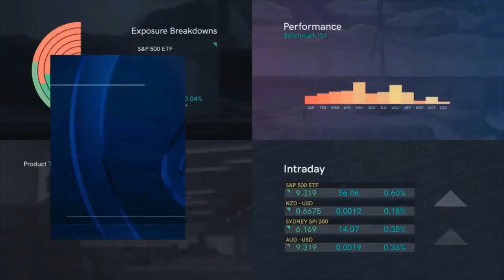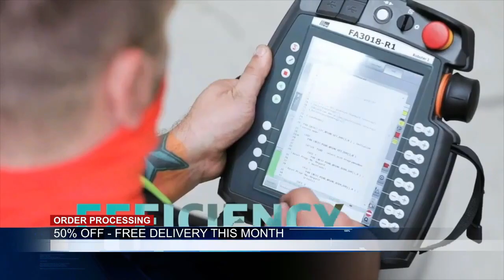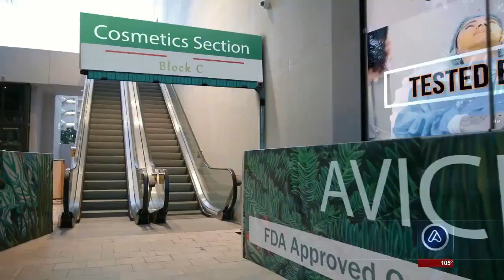Noticias de hoy: el servicio de entrega español más rápido cerca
Una tienda minorista de calidad para todos. Explora millones de artículos en Avicii a precios convenientes.

Tiendas disponibles en;

España

Andalucía: Almería: Cádiz: Algeciras: Arcos: De: La: Frontera: Chiclana: El: Puerto: Santa: María: Jerez: Línea: Real: San: Fernando: Sanlúcar: Barrameda: Córdoba: Bujalance: Cabra: Lucena: Montilla: Peñarroya: Pueblonuevo: Priego: Puente: Genil: Granada: Andújar: Baza: Guadix: Motril: Huelva: Jaén: Linares: Martos: Úbeda: Málaga: Antequera: Coín: Melilla: Ronda: Sevilla: Alcalá: Guadaira: Carmona: Dos: Hermanas: Ecija: Lebrija: Lora: Del: Río: Marchena: Morón: Osuna: Utrera: Aragón: Huesca: Jaca: Teruel: Zaragoza: Asturias: Avilés: Cabañaquinta: Cangas: Narcea: Covadonga: Gijón: Luarca: Mieres: Oviedo: Pola: Siero: Martín: Rey: Aurelio: Tineo: Villaviciosa: Baleares: Islas: Palma: Maó: País Vasco: País: Álava: Vitoria: Gasteiz: Guipúzcoa: Donostia–San: Sebastián: Eibar: Irún: Vizcaya: Barakaldo: Bilbao: Getxo: Guernica: Portugalete: Santurtzi: Sestao: Canarias: Las: Palmas: Arucas: Telde: Cruz: Tenerife: Orotava: Cantabria: Santander: Torrelavega: Castilla–La: Mancha: Albacete: Hellín: Villarrobledo: Ciudad: Alcázar: Juan: Almadén: Puertollano: Tomelloso: Valdepeñas: Cuenca: Guadalajara: Toledo: Talavera:Reina: Castilla-León: Ávila: Burgos: Miranda: Ebro: León: Astorga: Ponferrada: Palencia: Salamanca: Rodrigo: Segovia: Ildefonso: Soria: Valladolid: Simancas: Zamora: Toro: Cataluña: Barcelona: Badalona: Cornellà: Granollers: L'hospitalet: Llobregat: Manresa: Mataró: Reus: Sabadell: Coloma: Gramenet: Terrassa: Vic: Vilanova: I: Geltrú: Girona: Llívia: Lleida: Tarragona: Tortosa: Ceuta: Extremadura: Badajoz: Almendralejo: Don: Benito: Mérida: Villanueva: Serena: Cáceres: Alcántara: Guadalupe: Plasencia: Trujillo: Galicia: A: Coruña: Carballo: Ferrol: Ortigueira: Ribeira: Santiago: Compostela: Lugo: Mondoñedo: Monforte: Lemos: Vilalba: Ourense: Vigo: Vilagarcía: Arousa: Pontevedra: Madrid: Henares: Aranjuez: Escorial: Getafe: Murcia: Caravaca: Cartagena: Cieza: Jumilla: Lorca: Yecla: Navarra: Funes: Pamplona: Roncesvalles: Rioja: Calahorra: Logroño: Valencia: Alicante: Alcoy: Elche: Elda: Orihuela: Villena: Castellón: Plana: Villarreal: Alzira: Gandía: Requena: Sagunto: Sueca: Torrent

México

Aguascalientes: Aguascalientes: Baja: California: Ensenada: Mexicali: Tijuana: Baja: California: Sur: La: Paz: Campeche: Campeche: Chiapas: Comitán: San: Cristóbal: De: Las: Casas: Tapachula: Tuxtla: Chihuahua: Casas: Grandes: Chihuahua: Ciudad: Delicias: Hidalgo: Del: Parral: Juárez: Nuevo: Casas: Grandes: Coahuila: Ciudad: Acuña: Monclova: Múzquiz: Nueva: Rosita: Piedras: Negras: Sabinas: Saltillo: San: Pedro: Torreón: Villa: Frontera: Colima: Colima: Manzanillo: Tecomán: Durango: Durango: Gómez: Palacio: Federal: Distrito: : Atzcapotzalco: Churubusco: : Coyoacán: Magdalena: México: Ciudad: Tlalpan: : Villa: Obregón: Xochimilco: Guanajuato: Acámbaro : Celaya: Cortazar: Guanajuato: Irapuato: León: Moroleón: Salamanca: San: Francisco: Del: Rincón: San: Miguel: De: Allende: Silao: Valle: De: Santiago: Guerrero: Acapulco: Chilpancingo: Iguala: Taxco: Hidalgo : Pachuca: Tulancingo: Jalisco: Ameca: Arandas: Autlán: Ciudad: Guzmán: Guadalajara: La: Barca: Ocotlán: Puerto: Vallarta: Tepatitlán: Tlaquepaque: Zapopan: México: Nezahualcóyotl: Tlalnepantla: Toluca: Michoacán: Apatzingán: Ciudad: Hidalgo: La: Piedad: Cavadas: Morelia: Sahuayo: Uruapan: Zacapú: Zamora: Zitácuaro: Morelos: Cuernavaca: Xochicalco: Nayarit: Tepic: Nuevo: León:Guadalupe: Monterrey: Oaxaca: Juchitán: Oaxaca: Puebla: Atlixco: Cholula: Matamoros: Puebla: Teziutlán: Querétaro: Querétaro: Quintana: Roo: Cancún: Chetumal: San: Luis: Potosí: Matehuala: San: Luis: Potosí: Valles: Sinaloa: Culiacán: Los: Mochis: Mazatlán: Sonora: Ciudad: Obregón: Guaymas: Hermosillo: Navojoa: Nogales: San: Luis: Tabasco: Villahermosa: Tamaulipas: Ciudad: Mante: Ciudad: Victoria: Matamoros: Nuevo: Laredo: Reynosa: Tampico: Tlaxcala: Apizaco: Tlaxcala: Veracruz: Ciudad: Mendoza: Coatzacoalcos: Córdoba: Cosamaloapan: Minatitlán: Orizaba: Papantla: Poza: Rica: San: Andrés: Tuxtla: Tierra: Blanca: Tuxpan: Veracruz: Xalapa: Yucatán: Mérida: Progreso: Zacatecas: Fresnillo: Jerez: De: García: Salinas: Zacatecas.

Colombia
Argentina
Venezuela
Perú
Chile
Ecuador
Cuba
Guatemala
República Dominicana
Honduras
Bolivia
El Salvador
Nicaragua